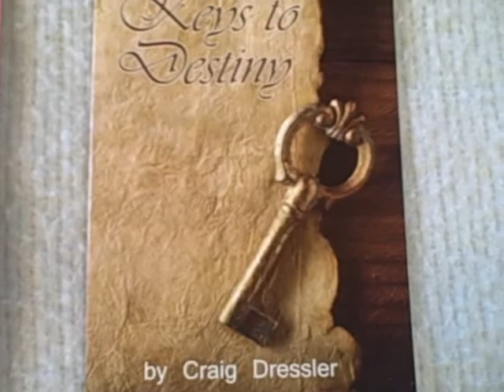Luck or Providence?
Will "trusting in luck" get you to where you want to be?  This video answers that question.